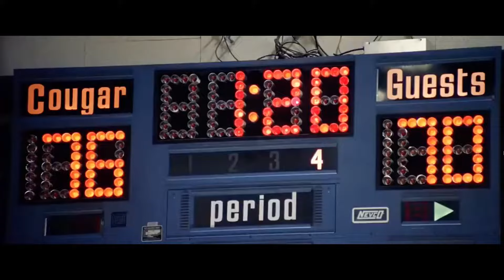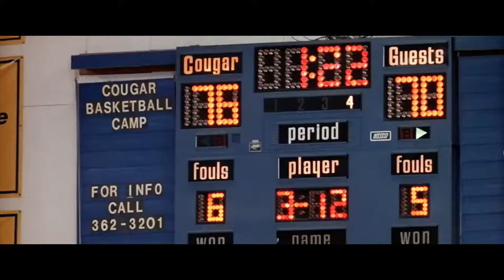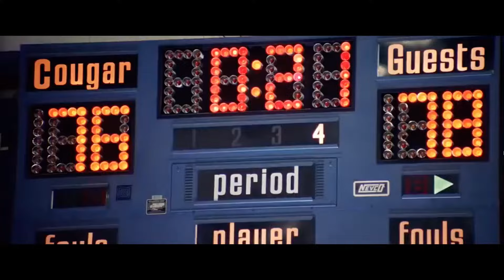Coach Carter - Richmond Oilers vs Bayhill Cougars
Coach Carter is a 2005 American biographical sports drama film directed by Thomas Carter. It's based on the true story of Richmond High School basketball coach Ken Carter (portrayed by Samuel L. Jackson), who made headlines in 1999 for suspending his undefeated high school basketball team due to poor academic results.

Production
MTV Films
Tollin/Robbins Productions

Distributed by
Paramount Pictures